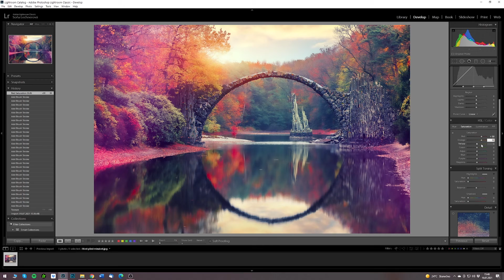Jak ovlivnit texturu fotografie v Adobe Lightroom. Číslo 212, srpen 2021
Textura celého snímku či jeho jednotlivých částí se dá zvýraznit, ale i zjemnit. Čímž můžete významně ovlivnit působení fotografie. Velmi často se s texturou snímku pracuje v krajinářské fotografii, pokud potřebujete vypíchnout strukturu skal, vrcholků hor, kamenů a podobně. Nebo naopak pokud potřebujete umocnit a zvýraznit pouze jeden prvek na snímku a okolí texturově zjemnit. Dále pak se textura hojně využívá v produktové fotografii jídla, ale i jiných produktů. Práci s texturou ovšem využijete v jakémkoliv žánru fotografie.